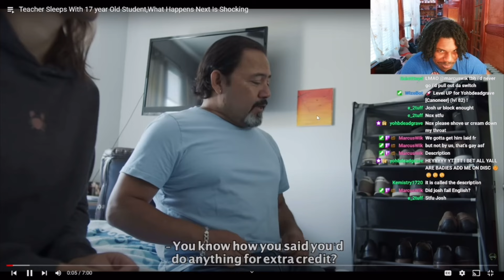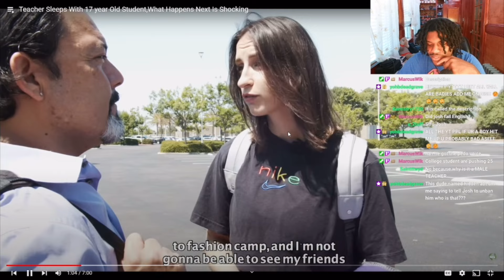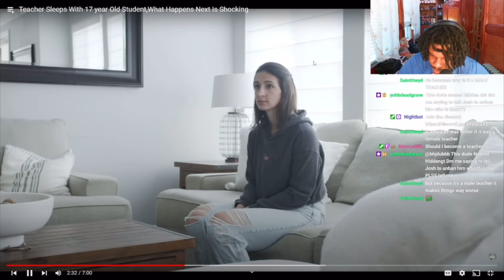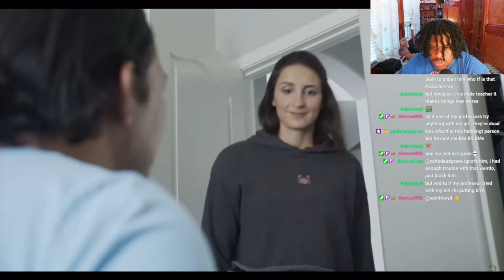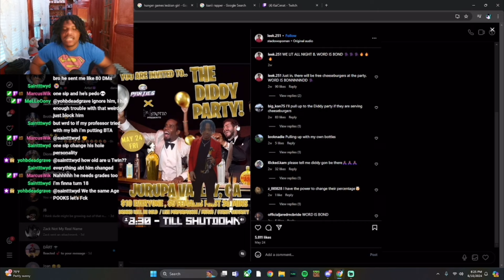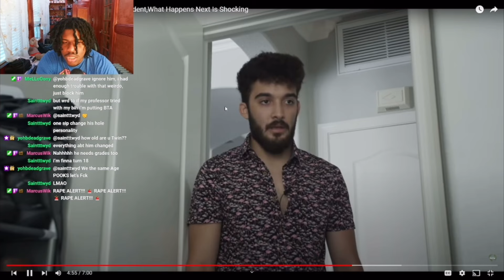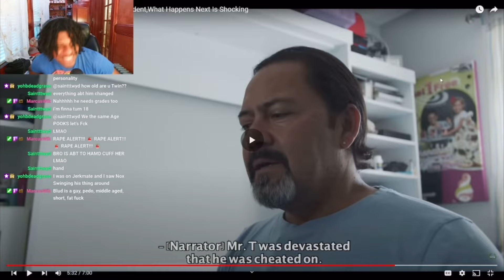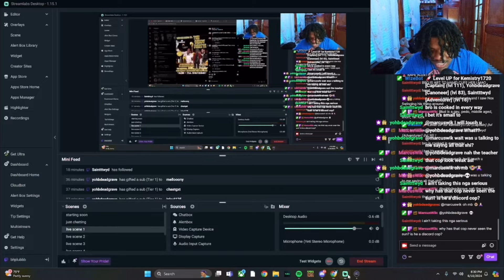Tomorrow’s Teachings CAN’T Keep Getting AWAY With This